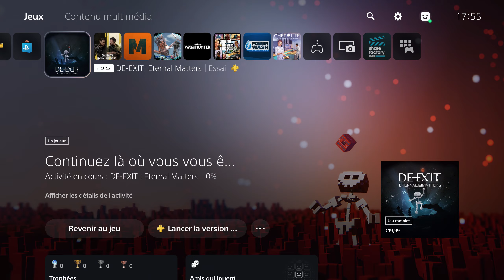Gameplay 🎮PS5🎮 DE-EXIT - Eternal Matters 1440P 60 FPS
Genres : Jeu d'aventure, Jeu de plates-formes, Jeu vidéo indépendant, Jeu vidéo de réflexion, Casual game, Adventure
Plates-formes : PlayStation 5, Nintendo Switch, PlayStation 4, Xbox One, Microsoft Windows, Xbox Series
Éditeur : HandyGames
Date de sortie initiale : 31 janvier 2023
Développeur : SandBloom Studio